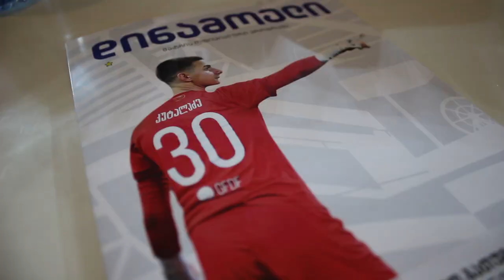Dinamo Tbilisi v Dinamo Batumi 1-0 | VAR DRAMA in Title Race | Erovnuli Liga | Match Vlog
We attended the BIGGEST game of the season so far! The final Dinamo Derby between Tbilisi & Batumi... a game with everything on the line as just 1 point separated the two teams before kickoff.

Welcome to Peola, the home of everything Georgian football!